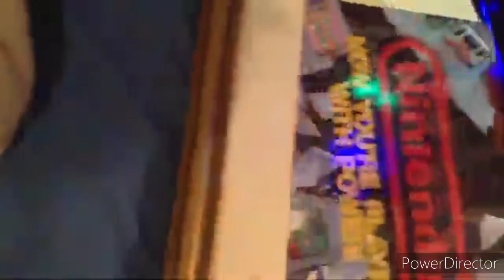Knockoff toys with HD audio 9